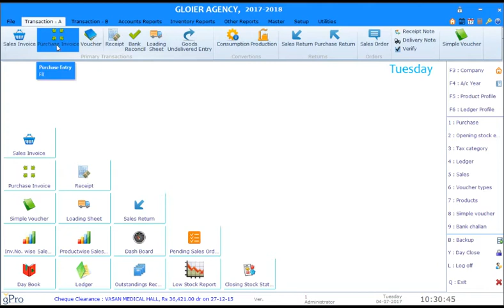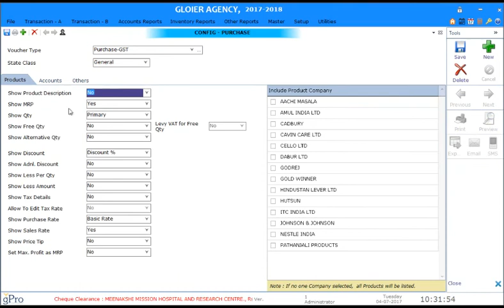gPro - 006 Purchase Config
gPro GST Updation - Purchase Entry Config Settings